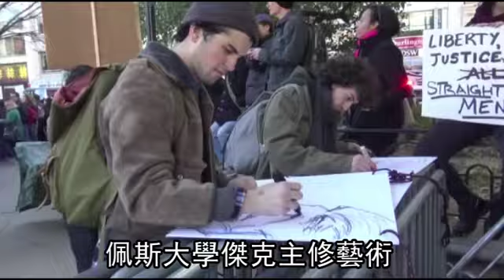紐約反川普 萬人擠滿40條街 | 台灣蘋果日報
美國總統當選人川普前天在紐約川普大樓繼續討論內閣人選，場外則聚集上萬人示威抗議，在洛城也有約萬人上街遊行，高喊「這不是民主！」「川普下台！」